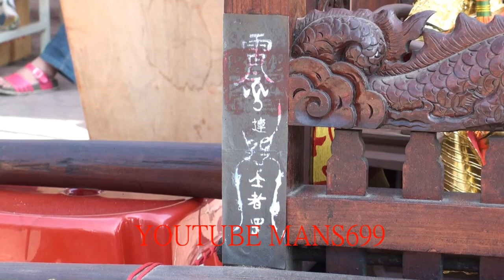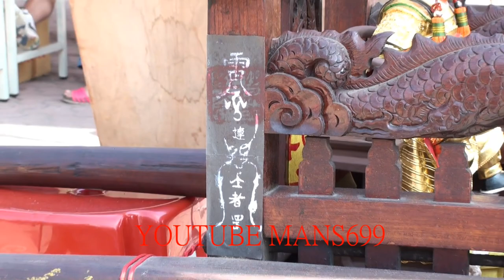影片2018 12 2台南安平妙壽宮四駕~李總管